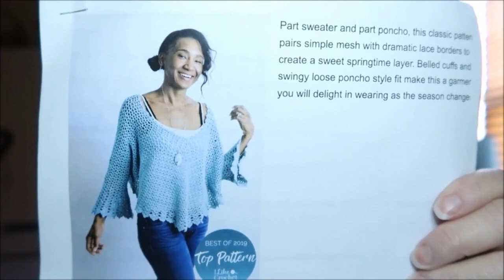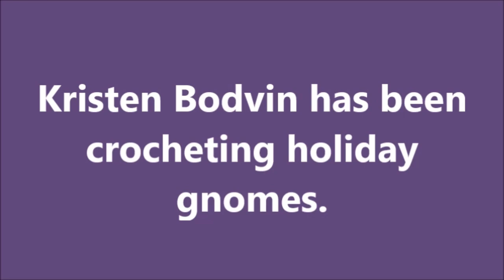Back In The Swing of Things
See what I have been knitting and crocheting this week as well as our viewer's Show & Tell segment. I also share any yarn and pattern sales that I run across.
My Patterns
Yarn & Project Bags

Facebook,:  Katrina Knits
Knitting & Crochet Merchandise